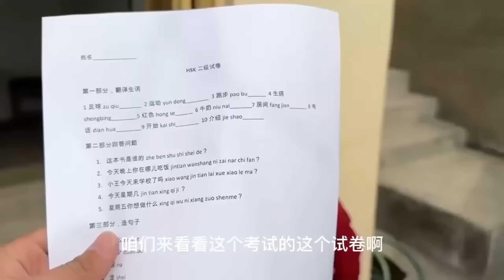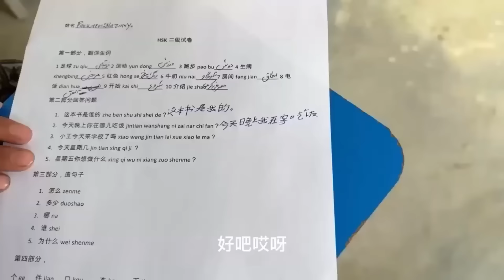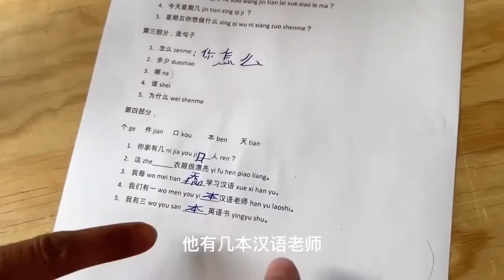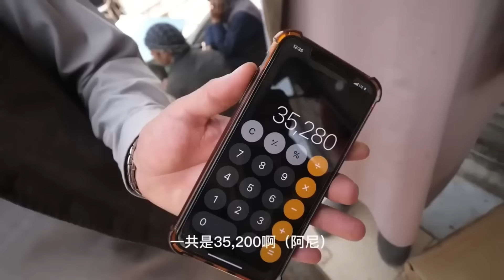【合集】阿富汗学生中文大测验，中国文字博大精深，外国美女差点崩溃！【藏锋Kevin】